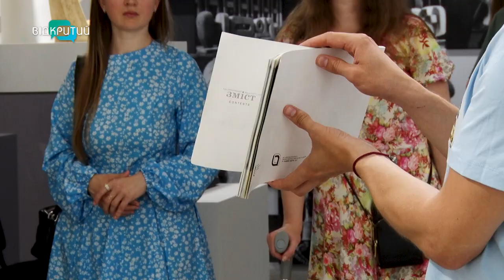Що здивувало переселенців у дніпровському музеї Вадима Сідура?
Звільняв Дніпро від окупантів. Залишив після себе півтисячі скульптур. І став відомим тільки після смерті. Це факти з життя Вадима Сідура - уродженця нашого міста та відомого митця. Про ці та інші факти - розповіли на екскурсії, яку організували для переселенців. Що їх найбільше вразило? Дивіться у сюжеті Вікторії Горохової. _______________________________________________